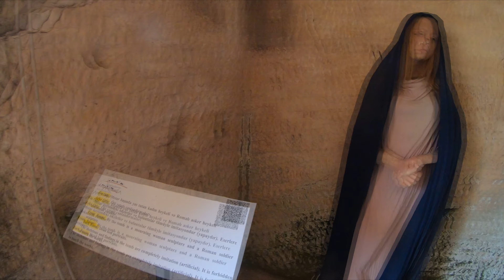19 Asırlık Mezarlar. Şanlıurfa KIZILKOYUN Nekropolü.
Merhaba.
Gündeydoğu Anadolu Motosiklet turumuzda Şanlıurfa'da bir çok yeri gezdik.
Asırlık mezarların bulunduğu Kızılkoyun Nekropolü, mezar süslemeleri buluntulardan dolayı oldukça sıradışı bir yer.